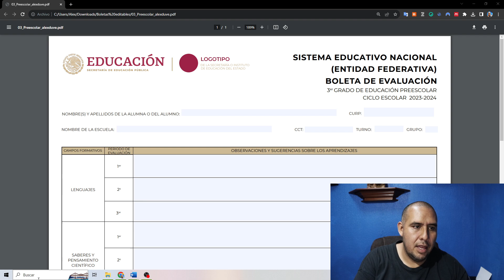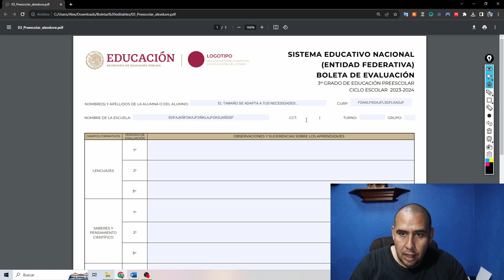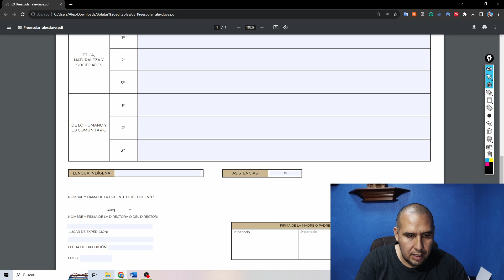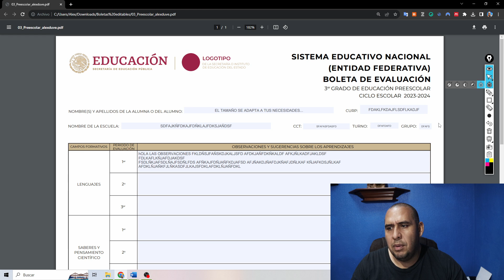Boletas editables 2023-2024 para preescolar (plan de estudios 2022)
👤 Conviértete en miembro de Facebook y accede a material exclusivo

📺 Conviértete en miembro de YouTube y accede a material exclusivo